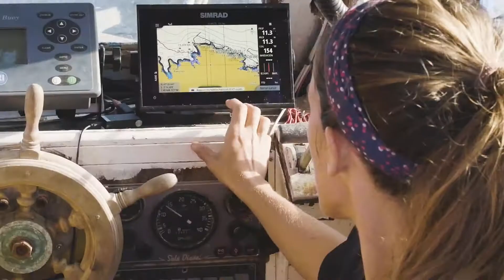Barcelona i la Mar - L'ofici d'anar a pescar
Vídeo de promoció de l'ofici de pescador, dins del projecte "Ser pescador al segle XXI. Sensibilització, orientació i formació". El seu objectiu és facilitar l'accés a la formació i despertar noves vocacions que afavoreixen el relleu generacional en el sector pesquer. El de pescador és un ofici desconegut, però un gran futur professional que engloba el respecte pel medi, la vocació empresarial, la innovació i la sostenibilitat.
Idea Original: Museu de la Pesca
Realitzador Audiovisual: FERRAN AMAGAT